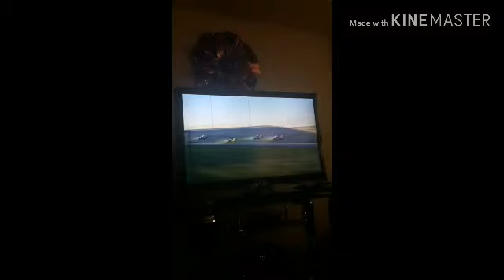Another one reupload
Troy Andretti No love